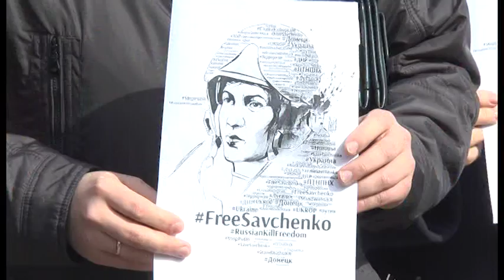Акція "FreeSavchenko!" на Вічевому Майдані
FreeSavchenko! - з такою вимогою люди зібралися на Вічевому майдані в Івано-Франківську. Це частина акції, що сьогодні проходить у багатьох містах України та світу на підтримку української льотчиці Надії Савченко, яка 4 березня оголосила сухе голодування на знак протесту.
Масштабні акції  відбуваються не вперше. Надію Савченко підтримали близько 270 відомих громадських діячів політиків та митців із 20 країн світу. Однак, на сьогоднішньому судовому засіданні стало відомо, що вирок оголосять 21 березня. Нагадаємо, прокуратура вимагає засудити Савченко до 23 років позбавлення волі.